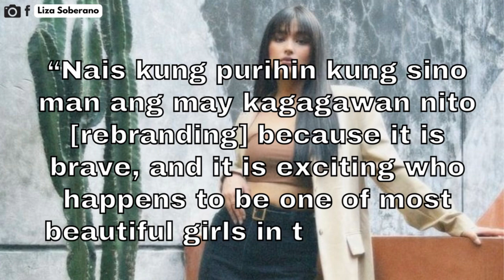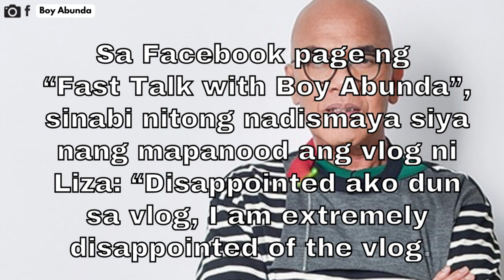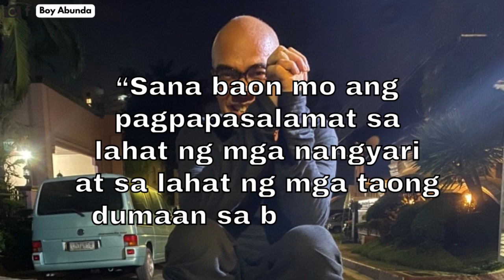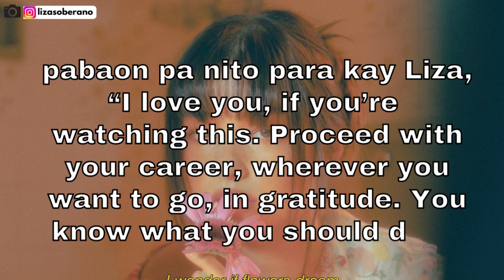Boy Abunda sa Vlog ni Liza Soberano: “I’m not disgusted but I am extremely disappointed…”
Nag-iwan ng Mensahe si Boy Abunda Para kay Liza Soberano Pagkatapos ng Vlog.